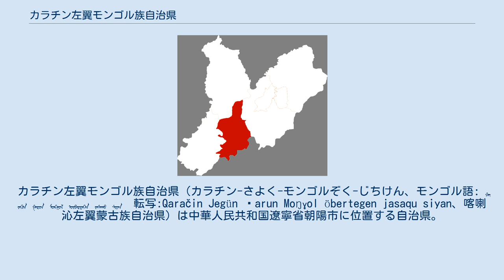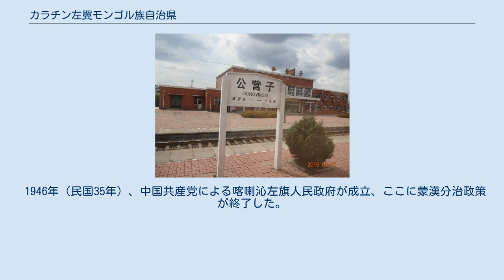カラチン左翼モンゴル族自治県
カラチン左翼モンゴル族自治県（カラチン-さよく-モンゴルぞく-じちけん、モンゴル語: ᠬᠠᠷᠠᠴᠢᠨ ᠵᠡᠭᠦᠨ ᠭᠠᠷᠤᠨ ᠮᠣᠩᠭᠣᠯ ᠥᠪᠡᠷᠲᠡᠭᠡᠨ ᠵᠠᠰᠠᠬᠤ ᠰᠢᠶᠠᠨ　転写:Qaračin Jegün Ɣarun Moŋɣol öbertegen jasaqu siyan、喀喇沁左翼蒙古族自治県）は中華人民共和国遼寧省朝陽市に位置する自治県。
略称は喀左県。
蒙古族は8.3万人で全人口の19.5%を占める。
 1635年（天聡9年）、後金によりカラチン左翼旗が設置される。
1738年（乾隆3年）、旗内に塔子溝庁を設置、1778年（乾隆43年）には塔子溝庁は建昌県と改称され、同一地域内に旗と県が並存する蒙漢分治が開始される。
 1914年（民国3年）、中華民国により建昌県は凌源県と改称、1931年（民国20年）には新に凌南県が設置されている。
1937年（康徳4年）、満州国は凌源・凌南の2県を合併し建昌県を設置、1940年（康徳7年）、県制が廃止され喀喇沁左旗と改称、喀喇沁左旗の管轄とされた。
 1946年（民国35年）、中国共産党による喀喇沁左旗人民政府が成立、ここに蒙漢分治政策が終了した。
1958年4月1日に喀喇沁左翼蒙古族自治県に改編された。
 3街道弁事所、14鎮、5郷を管轄する。